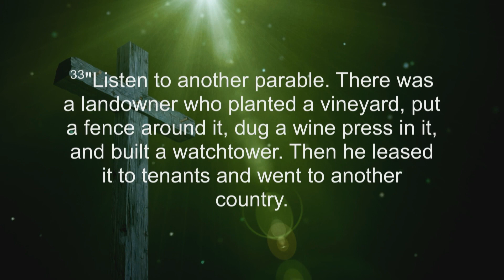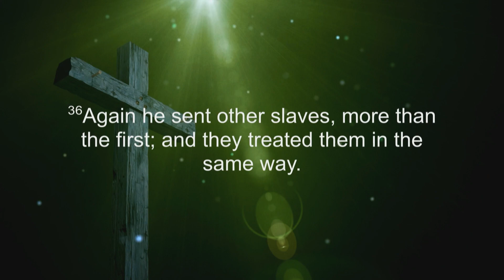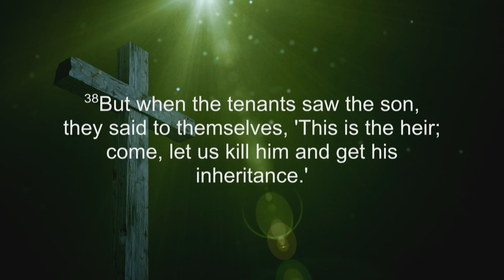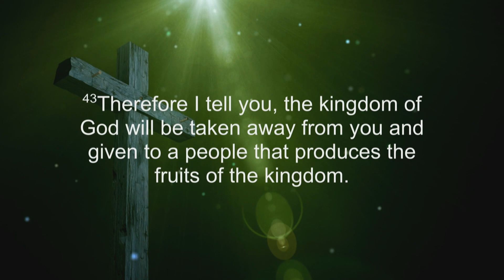Sermon: "A Lease on Life " | October 8, 2023